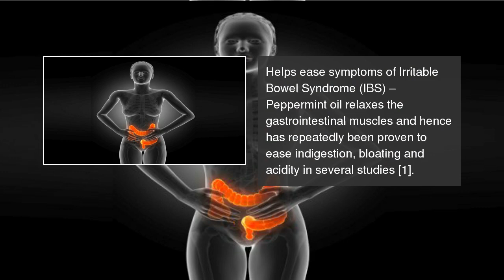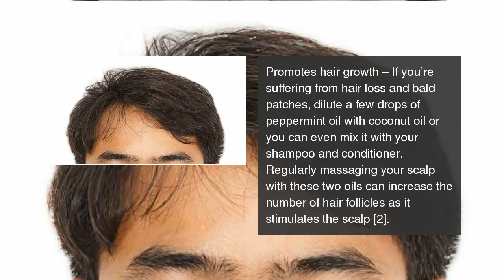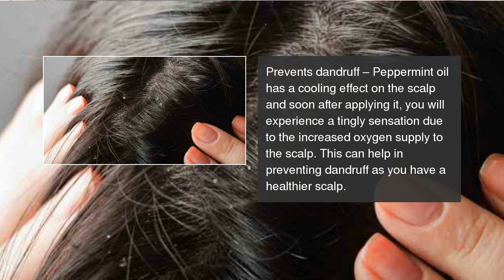10 reasons to use peppermint oil Headache, acidity, acne, thick hair (+6)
Peppermint oil can be used to prevent a number of problems whether it is dandruff, a headache or acidity. Find out how. 10 reasons to use peppermint oil: Headache, acidity, acne, thick hair (+6)